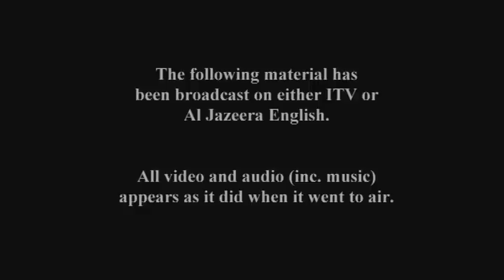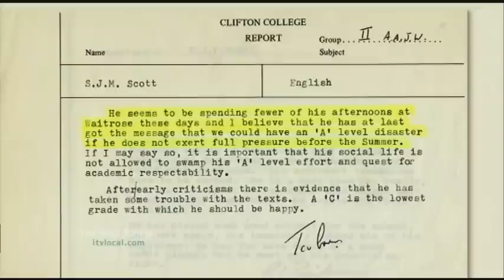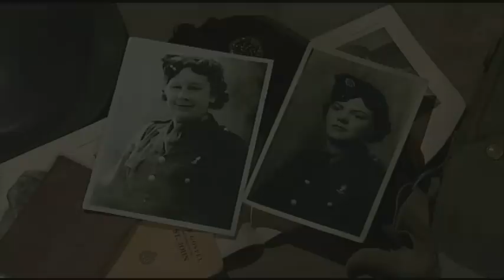Michael Edmonds - Editing Showreel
Editing Showreel by Michael Edmonds.

All the footage featured has been broadcast on either ITV or Al Jazeera English.

All video and audio (inc. music) appears as it did when it went to air.

Clip Details:

1 - Bristol Balloon Fiesta 1: Music montage as broadcast (ITV)
2 - A-Team Dogs (ITV)
3 - Steve Scott's School (ITV)
4 - Battle of Britain: B/W footage was mute. Audio effects layered from scratch (ITV)
5 - The Blitz:  B/W footage was mute. Audio effects layered from scratch (ITV)
6 - The Shard (Al Jazeera English)
7 - Kosovo (Al Jazeera English)
8 - ATOS (Al Jazeera English)
9 - Bristol Balloon Fiesta 2: Music montage as broadcast (ITV)